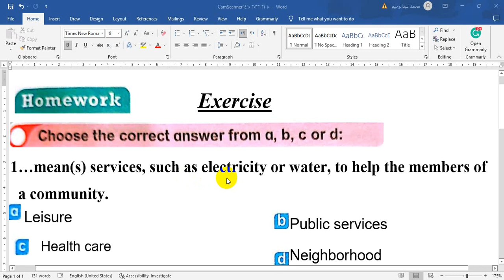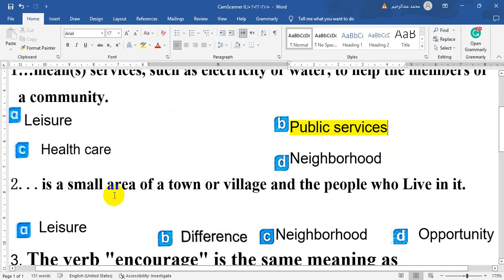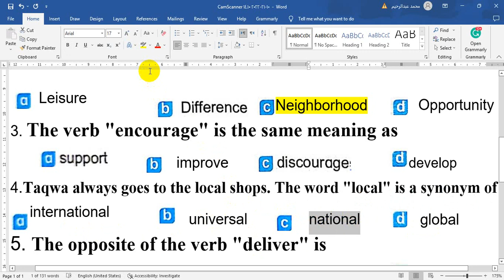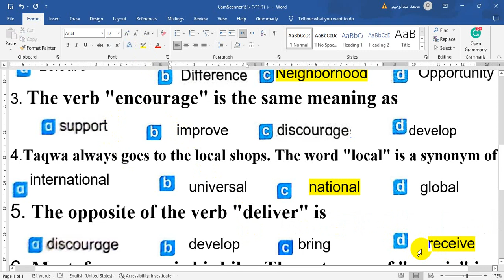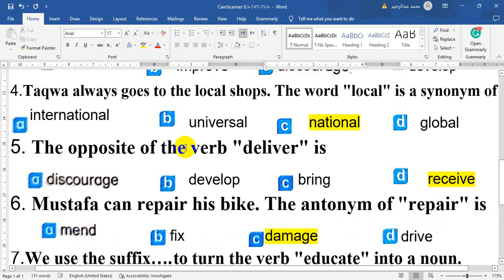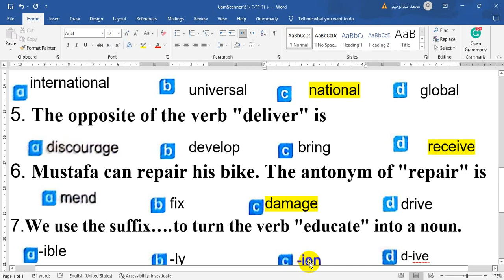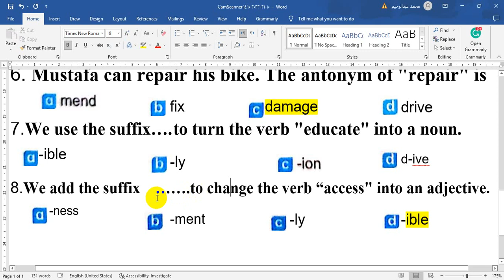الصف الثالث الاعدادي لغة انجليزية نيو هاللو الترم الأول new Hello3 Exercise on unit3 اختار Choose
تعلم الانجليزية مع مستر محمد سعد  Learn English with Mr Mohamed Saad